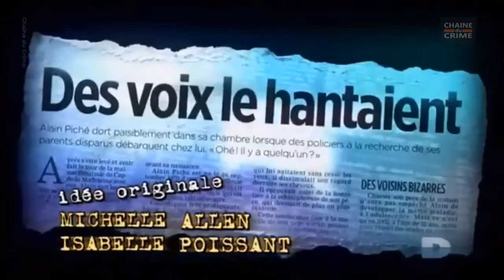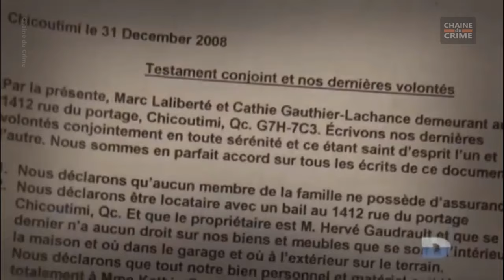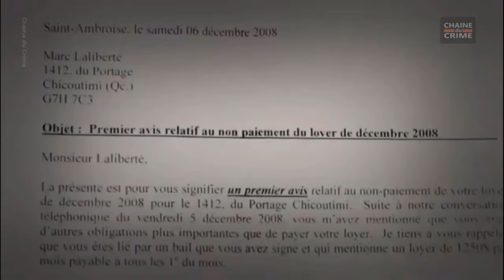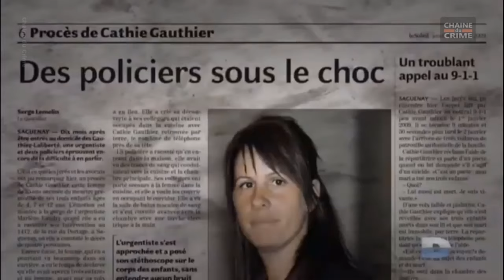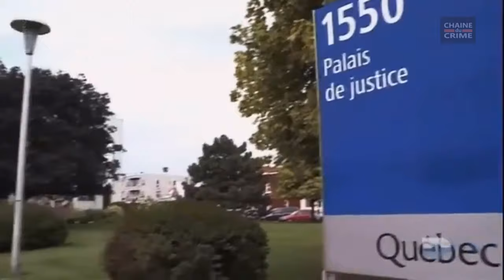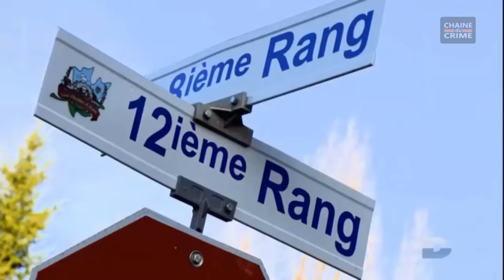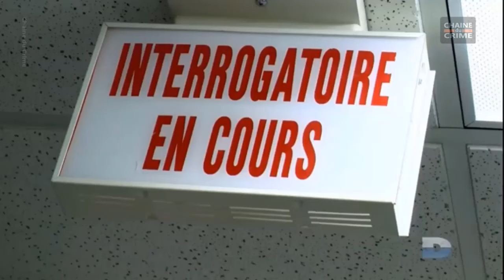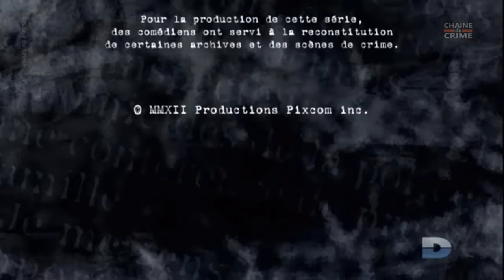Un Tueur si Proche 2 Episodes #014